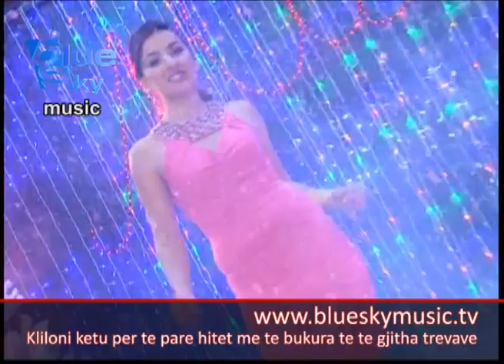Gentjana Gjergji - Pse mor djale